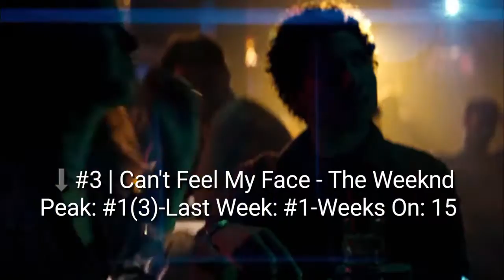Billboard Hot 100 Top 10 Songs - (10/3/2015)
Billboard Hot 100 Top 10 Songs-Week Of October 03,2015.